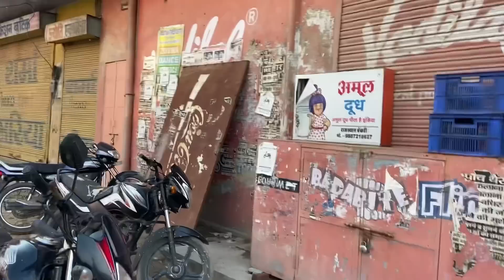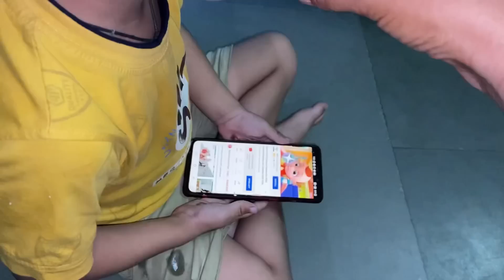मेने मेरी FCI की नोकरी क्यों छोडी🤔Maya meena daily Vlog